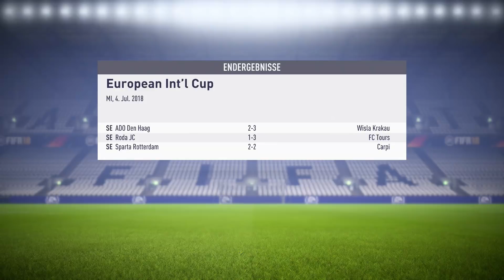FIFA 18 Karrieremodus | Part 48 | Vorbereitung | Erster Test - VVV-Venlo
Verein: SC Preußen Münster
Schwierigkeitsgrad: Legende
Sprache: Deutsch
Plattform: Playstation 4
Saison: 2 --- Zurück im Profigeschäft
Auf die Rückkehr in die 2. Bundesliga mussten die Preußen Fans 27 Jahre warten und nun ist es endlich geschafft. In der Debut-Saison von Fridolin Feige konnten die Preußen-Adler am Ende doch relativ souverän als Drittliga-Meister den Aufstieg sichern, auch dank eines sehr starken Endspurts mit 10 Siegen am Stück. Genau daran möchte man natürlich auch eine Spielklasse höher ansetzen. Nach einem mittelgroßen Umbruch muss sich das neugeformte Team allerdings erstmal finden. Im Münster-Umfeld sind sich aber jetzt schon fast alle sicher: Die Qualität und die Erfahrung im Kader stimmt, um das Saisonziel zu erreichen - den Klasserhalt. So mancher Fan will sogar höher hinaus und möchte ganz oben mitspielen. Hat der Aufsteiger tatsächlich das Potential zu einer Überraschung zu werden?

►Dies ist der Trainer der Preußen-Adler▼
Name: Fridolin Feige
Geburtsdatum: 30. April 1982
Geburtsort: Fulda
Hobbys: Fußball, Fifa, fischen
Die neue Generation "Laptop-Trainer" hat ein neues Exemplar hervor gebracht. Nachdem sich Vorgänger Benno Möhlmann, im SCP-Forum nach Meinungen und Tipps der Fans gesucht hat, ist er auf einen Taktik-Thread gestoßen. Dieser war so fasziniert von den taktischen Ideen, dass der Threadersteller zu einem Training eingeladen wurde. Auch dort wusste der junge Mann mit seinem Konzept zu überzeugen und wurde kurzerhand als neuer Leiter eingestellt. Benno Möhlmann, eine kleine Münster-Legende, ist so begeistert vom "Neuen", dass er sofort seinen Posten freiwillig freigab und ihn als Co-Trainer fortan unterstützt. Der Name des Mannes der vereinsintern für so viel Euphorie gesorgt hat: Fridolin Feige, fassenreicher Fußball-Freak und Fifa-Fan. Ansonsten ist über den zurückhaltenden BWL-Studenten nicht viel bekannt. Nur dass er den Spitznamen "Feuchtfröhlicher Frido" trägt. Man kann allerdings nur darüber spekulieren, wie dieser genau zu Stande kam...

Skype: KiLLaHrouz21
Steam: KiLLaHrouz21
PSN: KiLLaHrouz21

►Spiel-Informationen:▼
FIFA 18
Plattform: Playstation 4
Genre: Sport
Entwickler: EA Sports
Erscheinungsjahr: 2017